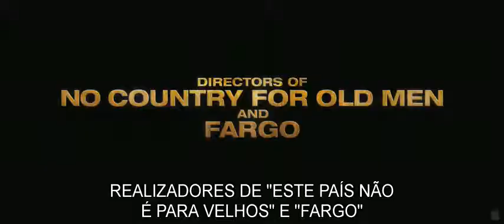Indomavel True Grit) Trailer Legendado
Assista online no blog invasão a casa branca, Ursinho ted, os croods, só para maiores, homem de ferro 3, a hospedeira, oblivion, 24 hs para sobreviver, alvo duplo, vai que da certo, gi joe 2,  Vingança Animal, S.W.A.T. Comando

Acaso - 127 Horas - Aprendiz de feiticeiro - rec 2 - mercenarios - prometheus - e ai comeu - american pie - Assistir O Colecionador de Corpos - Fenômenos Paranormais 2 - Detona Ralph - cademeufilme -

HD lançamentos Movie trailer cinema 2011 trailer 2011 cademeufilme